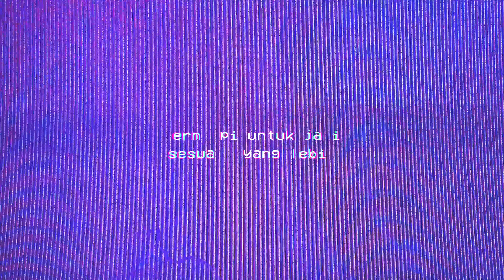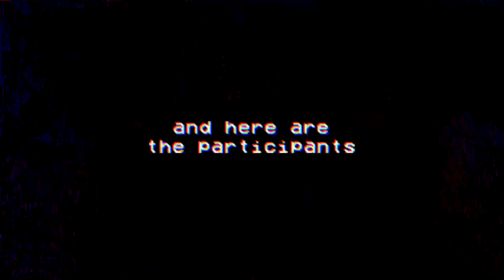EVOS CARI ROSTER BARU DARI EVOS FAMS? | EFC PRO SERIES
Misi EVOS untuk mencari roster baru lewat komunitas EVOS Fams, sudah dimulai!

Datang dari berbagai daerah di Indonesia, inilah ke-26 peserta terpilih yang berhasil mendapat kesempatan untuk melaju ke Pro Scene sebagai Pro Player lewat EFC Pro Series.

Nantikan perjuangan mereka di EVOS Fams Cup Pro Series, tayang segera di bulan Juli 2022, ekslusif hanya di YouTube EVOS TV!